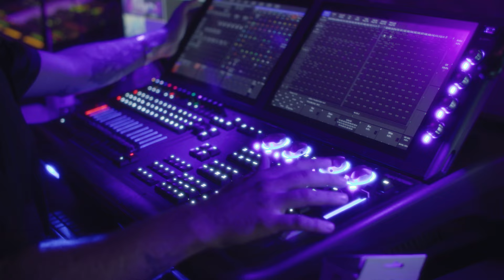Flourish Women's Conference | Behind the Scenes Ep 2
Flourish Women's Conference | Behind the Scenes

Get an exclusive look at what goes on behind the scenes as we prepare for the Flourish Women's Conference! From setting up the beautiful venue to moments of prayer and laughter with the team, this video captures the heart and excitement leading up to Thursday night. Join us as we anticipate an unforgettable evening filled with worship, connection, and empowerment.

Whether you're already registered or still thinking about attending, let this sneak peek inspire you to come and be a part of what God has in store for us! Don’t miss your chance to Flourish!